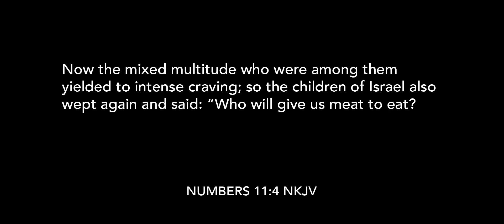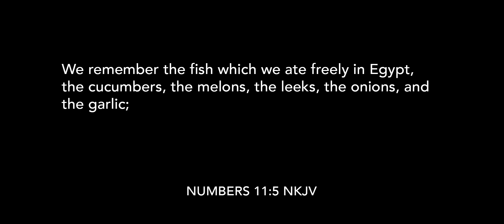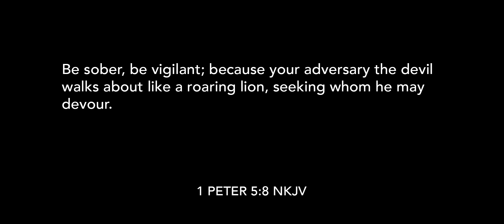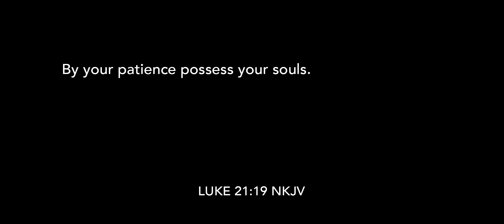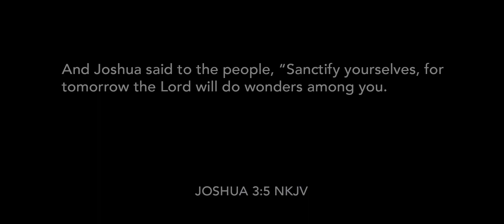Bring On The Wonder || Ps Alwyn Matthew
November rain is here and freedom is around the corner. What could God do in you before the end of 2019?

The Lost Found, The Found Led and The Led Raised. This is the vision statement of Downpour Church and the heart of our lead pastors, Pastor Alwyn & Leah Matthew.